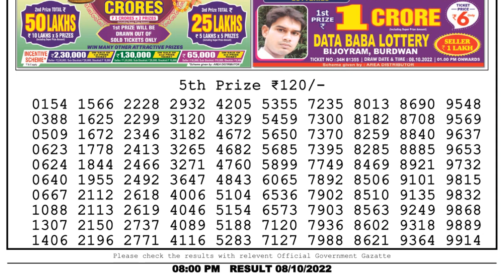Nagaland Lottery Sambad Live 8pm 08.10.22